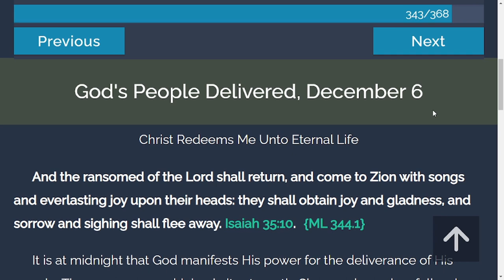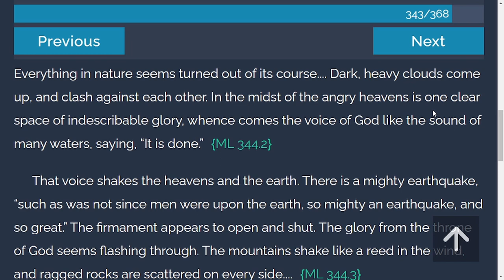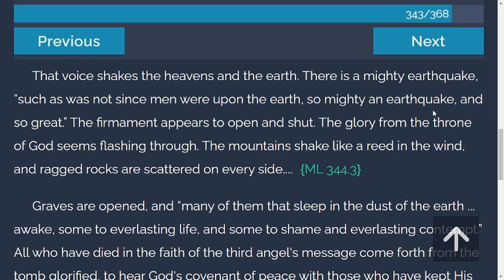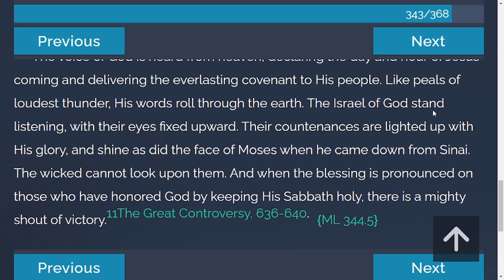Daily Devotion - My Life Today | 12-6-2021 | God's People Delivered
And the ransomed of the Lord shall return, and come to Zion with songs and everlasting joy upon their heads: they shall obtain joy and gladness, and sorrow and sighing shall flee away. Isaiah 35:10.